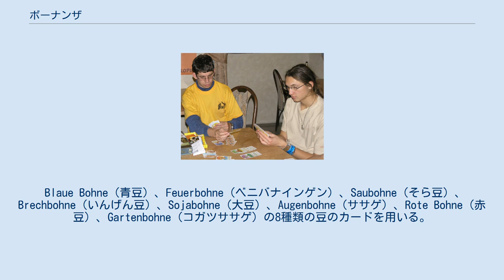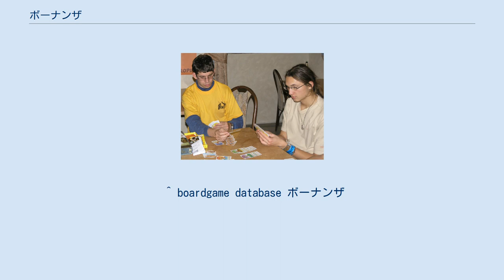ボーナンザ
ボーナンザをプレイしている様子 ボーナンザとは1997年にウヴェ・ローゼンベルクが制作しアミーゴより販売されたドイツのカードゲーム。
日本ではメビウスゲームズより販売された。
原題はBohnanza。
 原題はボナンザ(bonanza)とドイツ語で豆を意味するbohneを掛けたことに由来する。
 基本セットではプレイ人数は3人から5人、対象年齢は12歳以上。
 Blaue Bohne（青豆）、Feuerbohne（ベニバナインゲン）、Saubohne（そら豆）、Brechbohne（いんげん豆）、Sojabohne（大豆）、Augenbohne（ササゲ）、Rote Bohne（赤豆）、Gartenbohne（コガツササゲ）の8種類の豆のカードを用いる。
自分の畑に同じ種類の豆のカードを置いていき、そのカードが多い程ターラというゲーム内の通貨が多く手に入るため他のプレイヤーと交渉して同じ種類のカードを集める必要がある。
 1997年のドイツのボードゲーム専門雑誌『フェアプレイ』のアラカルト・カードゲーム賞で1位を獲得した他、同年のドイツゲーム大賞で5位、ドイツ年間ゲーム大賞にノミネートをするなど数々の賞を獲得している。
 各プレイヤーには「豆畑」が2枠与えられており（購入で3枠に増やすことも出来る）、手札を場に出すことで「畑に豆を植え」、同じ豆のカードを場に貯めることで「豆を育てる」ことになる。
ただし、「豆畑」1枠につき1種類の豆カードしか貯められない。
豆カードはいつでも「収穫」でき、所定の数だけ場に貯まっていれば所定の金額に換金される（豆カードを裏返して所持金を示す）。
最終的に、所持金の最も多いプレイヤーが勝利となる。
 ゲームの準備として、プレイヤー全員に豆カードを5枚ずつ配布し手札とする。
このとき配られた豆カードの順番を並べ変えてはいけない。
余った豆カードは山札とする。
 手番プレイヤーは手札の最初の1枚を場に出す。
任意で2枚目の手札を場に出しても良い。
 手番プレイヤーは、山札から2枚の豆カードを引き、全員に公開する。
このとき、手番プレイヤーは豆カードの譲渡や交換を他のプレイヤーと自由に交渉してよい（もし次に○○を引いたらと言った条件付の交渉や、手番プレイヤーを介した三角トレードなども可能）。
交渉の際は、公開した豆カード、および手札から自由にカードを出すことが出来る。
公開した豆カード、および交渉で他のプレイヤーから得た豆カードは、ただちに場に出さなければならない（豆畑の枠が不足している場合は、収穫して枠を空けなければならない）。
 手番プレイヤーは、山札から3枚の豆カードを引き、手札の最後に加える。
このとき引いた豆カードの順番を並べ変えてはいけない。
 各プレイヤー毎に3～4の手番を繰り返し、山札が無くなったら、捨て札となっている豆カードを全てシャッフルし、新たな山札とする。
 3度目の山札が無くなったら、全ての豆畑を換金してゲーム終了。
最も所持金の多いプレイヤーが勝利となる。
 ボーナンザでは基本セットの他に多くの拡張セットが販売された。
以下ではその代表的なセットを掲載する。
 ^ boardgame database ボーナンザ